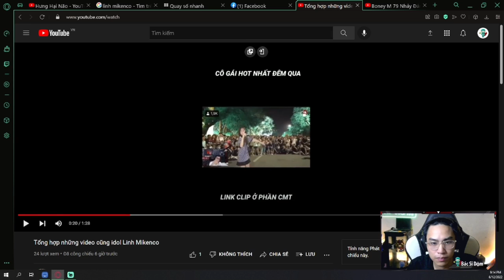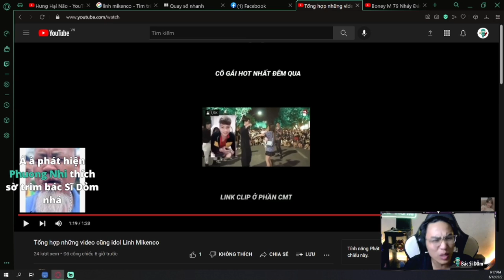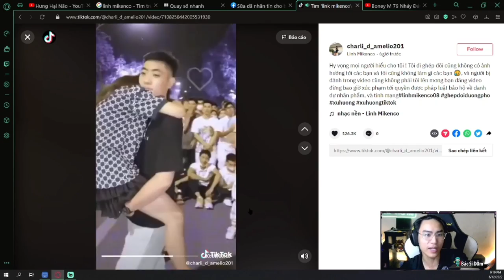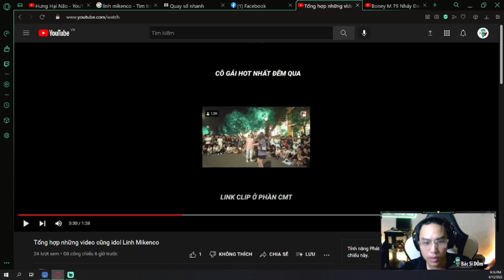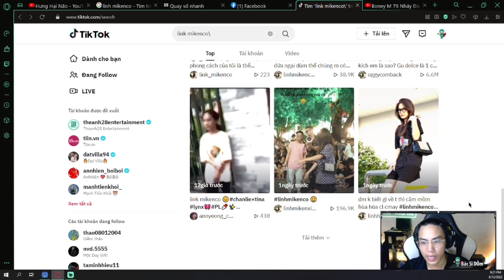Drama - Linh Mikenco ghép đôi trên phố đi bộ khi đã có người yêu thì có gì là sai???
Chắc hẳn là mọi người cũng đã nghe qua câu chuyện cũng như xem những clip của Linh Mikenco và phố đi bộ hải Phòng.
và sau đây là video ý kiến riêng của mình về việc này, mong các bạn xem video với tâm lí thoải mái và đưa ra ý kiến nhé. mình sẽ gắng rep sớm nhất có thể. xin cảm ơn